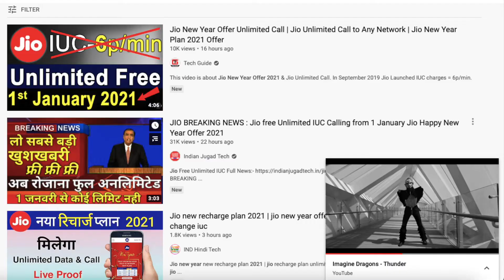No more WHATSAPP on iOS Phones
WhatsApp is STOPPING on certain iOS & Android devices from this year
Watch the video to continue using WhatsApp
This is relatively a new channel